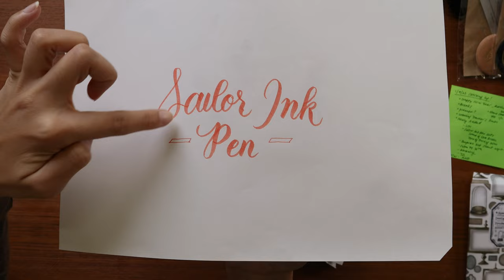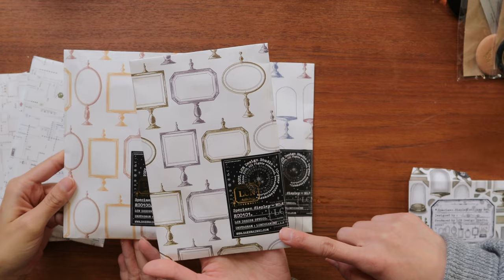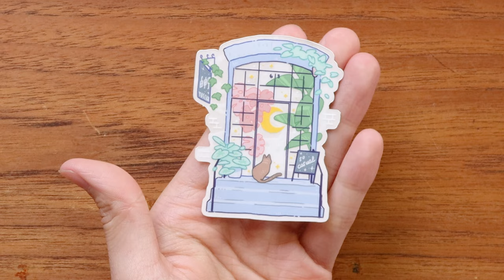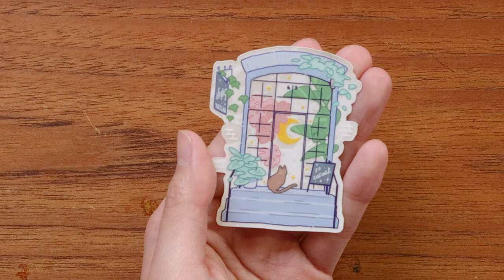Casually Catching Up: New Year, New Stationery from Traveler's, Bungubox, LCN and Superior Labor!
Welcome back everyone! Ashley and I are so happy to be back for our first Catching Up of 2023! Our breaks were wonderful and just what we needed and now that our team has returned, well-rested and refreshed, we are ready to take on a new year of stationery! In our first Catching Up this year, Ashley and I chat about our vacations, goals for 2023 and setting up for the year ahead. We are excited to show everyone newly added stationery from LCN, The Superior Labor, Sailor's new Ink Pen Sets, Bungubox's KOP Silent Night, Blackwing Volumes 192 and of course Traveler's Diner Limited Sets! Our Customer Friend of the Week is the one and only Ame @ameruu on YouTube and Instagram who sent us the cutest sticker she illustrated featuring the entrance to our shop re-imagined in Yoseka Origin and Refresh colors. Thank you Ame!!!

00:14 Intro
05:42 New Weekly Additions
05:49 Traveler's Diner
07:02 Sailor Ink Pens
08:44 Blackwing Vol 192
10:08 LCN
15:31 TSL
17:29 BUNGUBOX KOP Silent Night
19:08 Pilot 30th Anniversary
21:00 Customer Friend of the Week

New Weekly Additions Mentioned:
Traveler's Diner